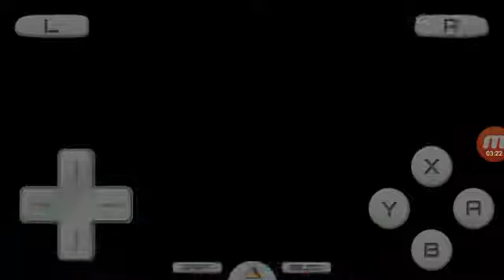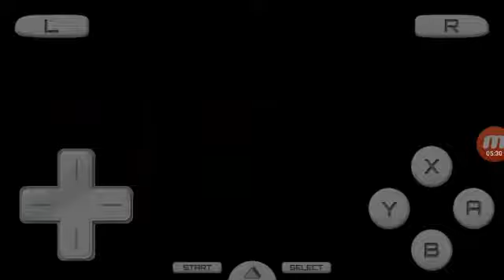We got luigi in the mix super mario bros ds world 6